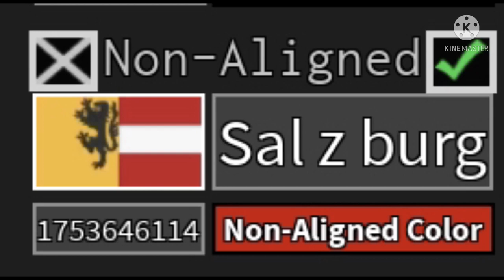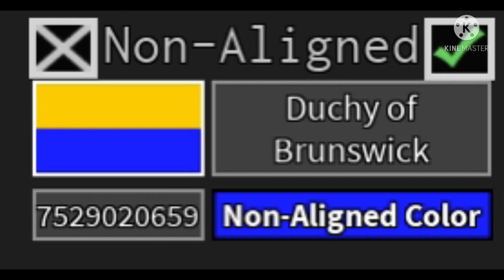German Confederation Flag ids (iron assualt)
Austrian Arch Duchy 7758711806 By @yesthedog26

Kingdom of Bohemia 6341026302  By @Gyuszi104

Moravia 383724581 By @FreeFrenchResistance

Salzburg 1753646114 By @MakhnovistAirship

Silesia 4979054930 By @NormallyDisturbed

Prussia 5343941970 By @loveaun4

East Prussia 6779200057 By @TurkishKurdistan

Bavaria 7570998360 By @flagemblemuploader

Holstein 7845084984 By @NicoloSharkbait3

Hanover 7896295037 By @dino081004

Other flags shown are from imperium productions

 If u want to hangout or share flag ids check my discord server